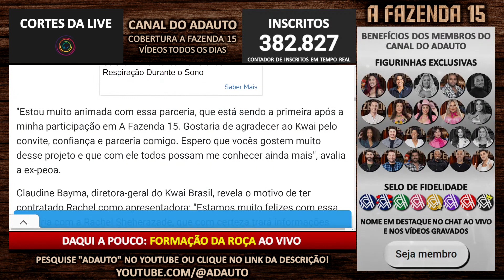Rachel Sheherazade assina com patrocinador de "A Fazenda" e ganha programa próprio | A Fazenda 2023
📬 Envie presentes para o canal:
A/C: Adauto 🎁